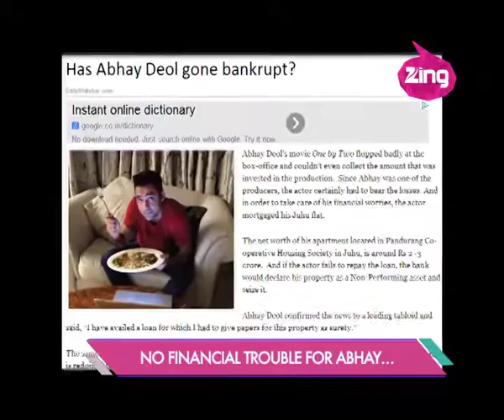Abhay Deol's Bankruptcy rumors clarified !